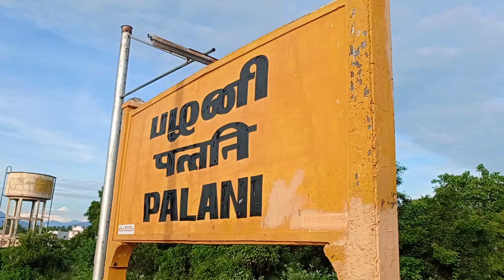Palani | junction | பழனி |ரயில் நிலையம்